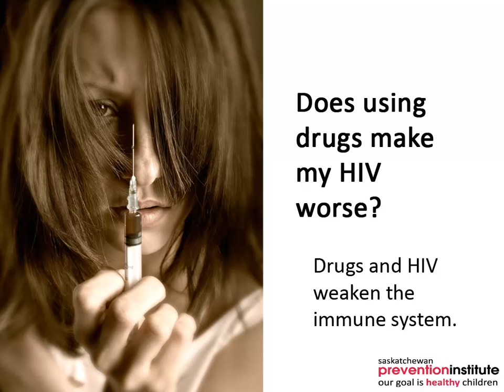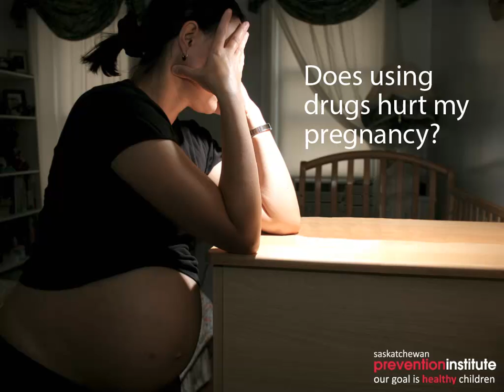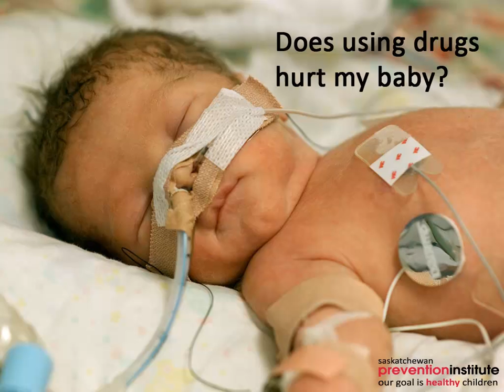HIV, Pregnancy and Drug Use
Pregnant, Using Drugs, and Living with HIV is an interactive YouTube video that talks about how substance use and tobacco use affect a pregnant woman living with HIV and mother-to-child-transmission.